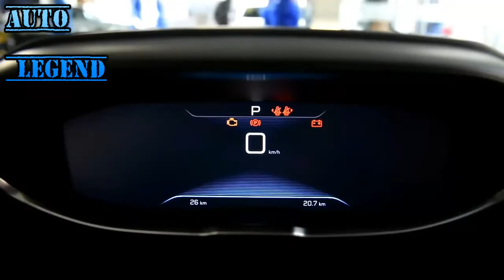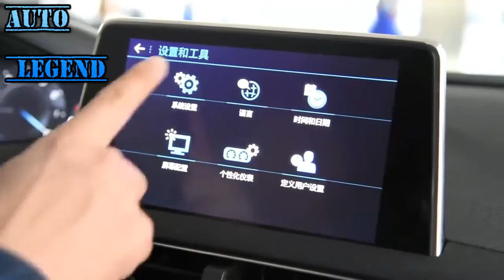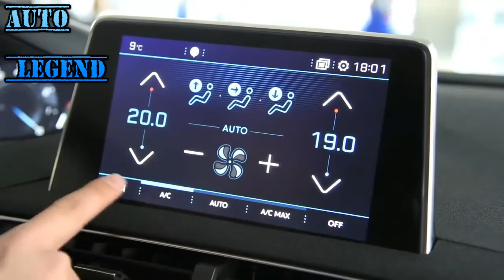Peugeot 4008 2017 380THP Elite Walkaround Review